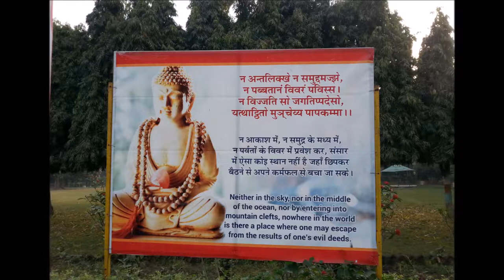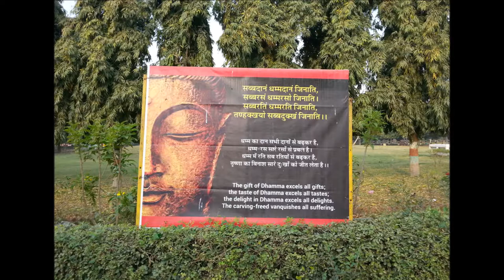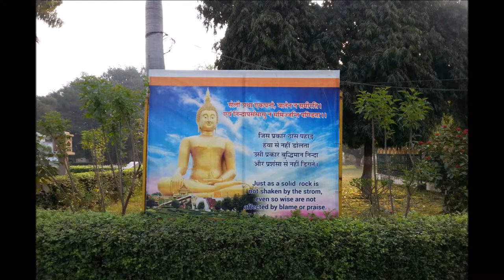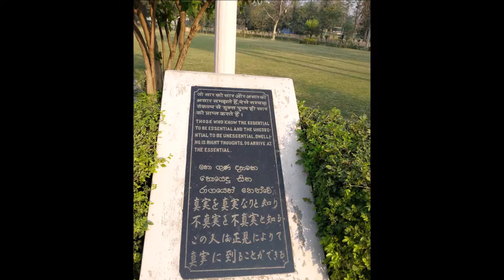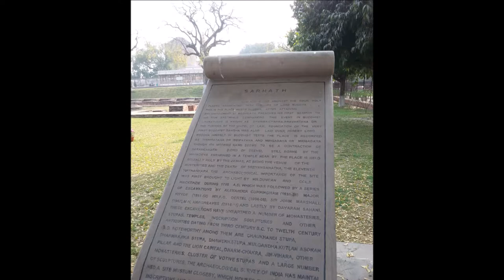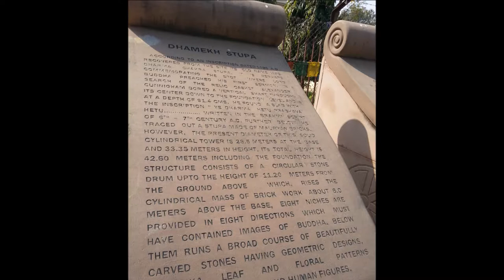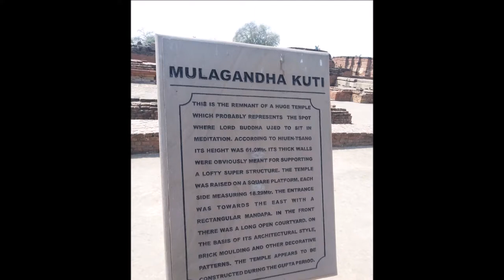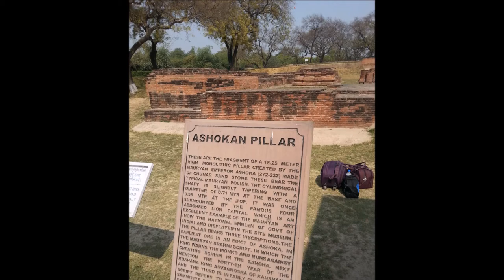Sounds of Sarnath (Buddhist chant)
This was a very magical moment captured in Sarnath, India. I was sitting only a few steps away from the Dhamekh Stupa and on my left there was a group of pilgrims that I believe came from Cambodia and on my right there was a different group of pilgrims that I believe came from Tibet. I was right in the middle of these groups and what you're hearing is the sounds of the Cambodian monk leading and giving a speech to his group while the other group from Tibet is chanting.